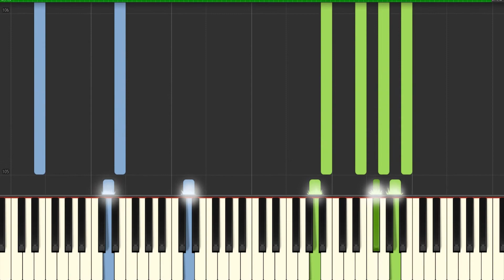My Hero Academia | Piano Tutorial for Synthesia